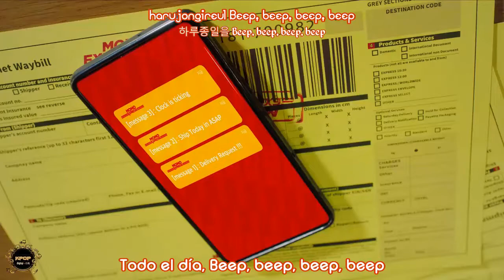Momoland - Thumbs Up - (Sub Español+Hangul+Romanización)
El grupo vuelve con el tema “Thumbs Up”, una canción divertida y alegre con la que no podrás dejar de bailar.

Las chicas MOMOLAND 모모랜드 vuelven a la escena musical con un nuevo trabajo tras una larga espera. Durante este tiempo el grupo ha sufrido varios cambios, pero todo ya está todo listo para el comeback.

MOMOLAND se presenta con un nuevo trabajo que recibe el nombre de Thumbs Up, y con el que quieren que sus fans vuelven a bailar junto a ellas. Es un trabajo especial para las chicas, porque es su primer proyecto con seis integrantes

El tema Thumbs Up habla sobre su vida, sobre las sensaciones que tienen allá donde vayan como artistas, pues relata esa atención constante sobre sus personas. Sin duda, una sensación que deben vivir a diario todos los idols de K-POP sin importar donde estén.

El videoclip de Thumbs Up se llena de color, de unos looks increíbles en las chicas y nos trasladan a una oficina de envíos: MOMO EXPRESS. Junto a las escenas de esta oficina tan colorida vemos parte de la coreografía de Thumbs Up.